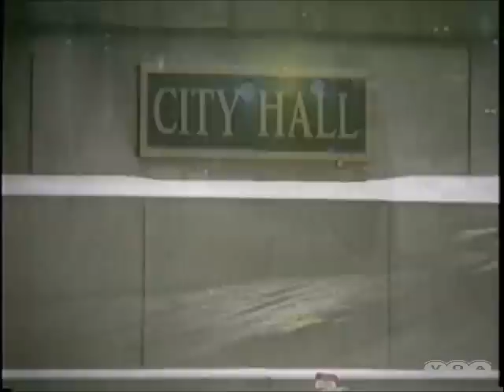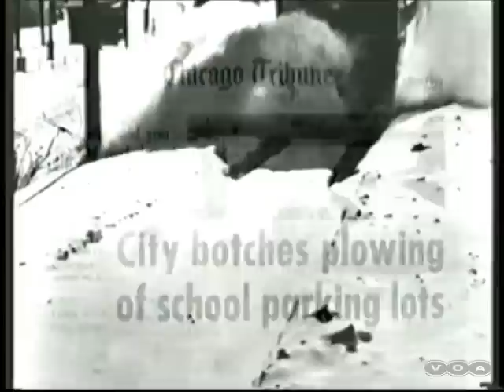Chicago Blizzards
Story of the 1967 Chicago Blizzard, and the 1979 Snow storm that helped usher in Jane Byrne as mayor.